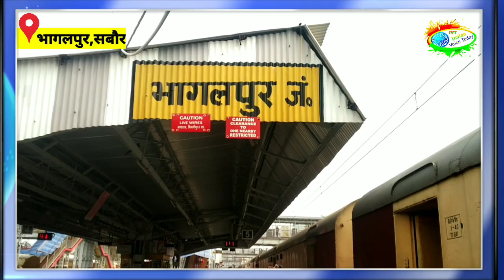Hunarbaaz desh ki shaan | बिहार के आकाश सिंह भागलपुर के गांव में घर की सच्चाई! Hunarbaz 2022 winner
News Details :
आकाश ने भागलपुर से मायानगरी मुंबई का सफर काफी पीड़ादायक है. आकाश का बचपन एक रूम के खपरैल के घर में बीता. अभी भी आकाश की मां मिट्टी के चूल्हे पर खाना बनाती है. जब आकाश के पैतृक गांव सबौर के जमशी पहुंचा तो आकाश की मां अपने बेटे की तरक्की पर खुशी से रो पड़ी. मां पुष्पा देवी ने बताया कि बहुत कष्ट से उसे पाला.  पढना लिखना सिखाया था. अब हमें अच्छा लग रहा है वह इतना आगे बढ़ा . उन्होंने कहा पता ही नहीं था कि वह हुनर के लिए प्रैक्टिस पढ़ाई के साथ साथ चोरी-छिपे अपना प्रैक्टिस भी करता था. गरीबी में पला बढ़ा अकाश ने आखिर 2018 में गांव छोड़कर मुंबई चला गया उस दरमियान लॉकडाउन भी लग गया जिसके कारण मुंबई में ही वह जैसे तैसे अपनी जिंदगी गुजर करने लगा टीवी में देखने के बाद पता लगा कि वह कैसे रह रहा था ।